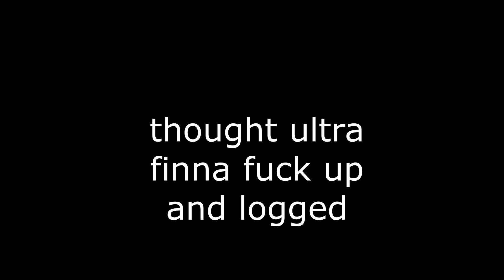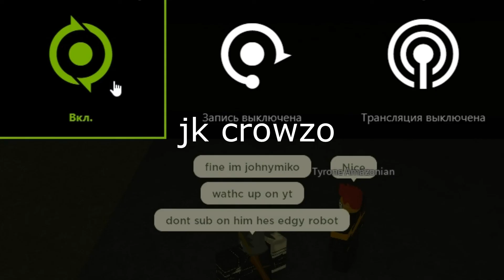Cutted Funny moments of Dragon Sage Duo Progression / Rogue Lineage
Me and Crowzo were trying to duo dsage but he had to go to early so we had to stop, I realised that with our content we wont be able to make a good dsage video so we postponded it, the dsage duo prog video however is might or not come sometime, this is the cutted moments of the video, everything in the video was done for fun by the way.